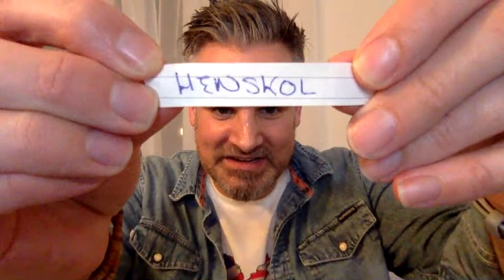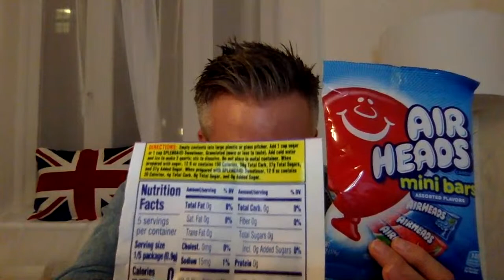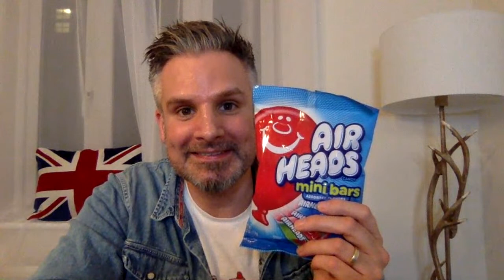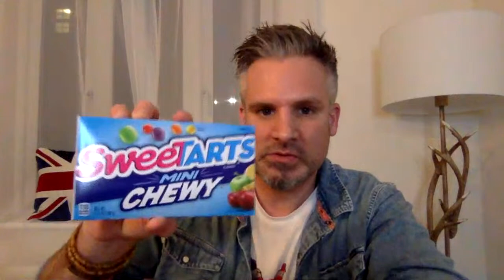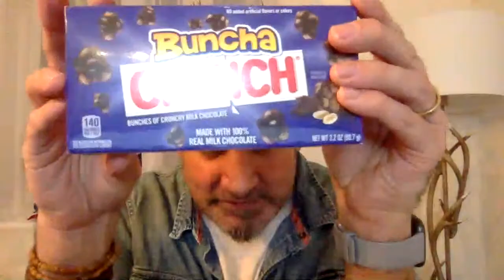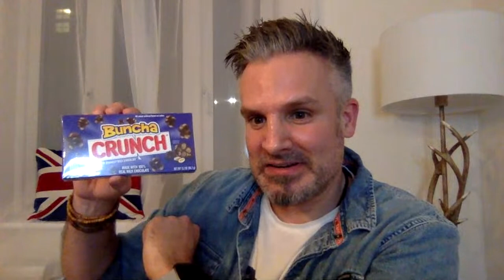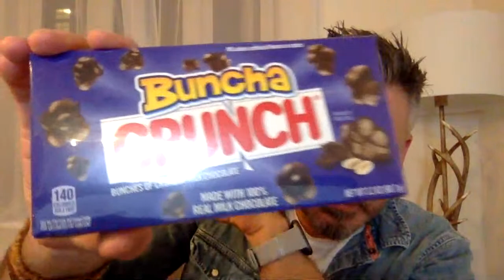British Guy (Mr H and friends) Prize Giveaway *LIVE*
To Enter the prize draw register your email before 1pm EST (6pm UK)

Good Luck !

In this Video The British Guy (AKA Mr H and friends) is doing a LIVE Prize draw !! Hang out with Mr H !! Ask him anything and just have a good time !!

MR H Pox Box:

BRISTOL
United Kingdom
BS15 0FH

Learn how you can get more views and subscribers in this stream as well as a lot more helpful Youtuber information.

Credits to the original content creator: